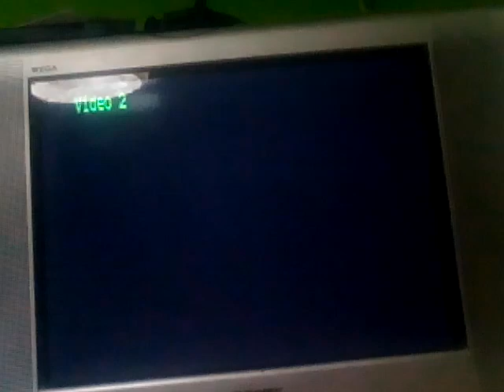PSone SCPH-101 Logo Corrompido #594 Mini Miedo Personificado